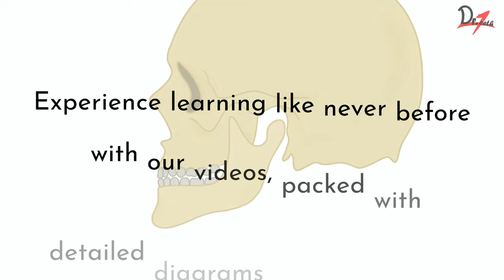Top Dental Channel ! Animated dental lectures and dental notes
Dr Teeth is India's leading dental academy, providing comprehensive dental courses to help dental students and practicing dentists reach their full potential. With our animated whiteboard tutorials and cutting-edge clinical training methods, we are committed to delivering the highest quality of dental education and expertise to our students. Our courses are designed to prepare our students with the skills and knowledge needed to achieve success in the dental field. Whether you're a new or experienced dentist, Dr Teeth has the courses to help you take your career to the next level!